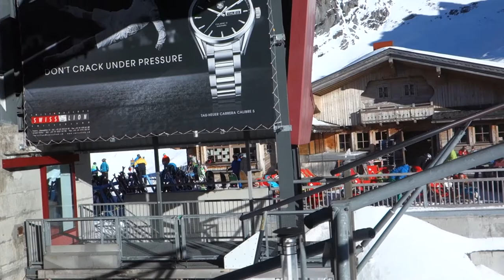Engelberg to Titlis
Going up from Engelberg to Titlis via funicular Engelberg-Gerschni, cable car Gerschni-Trübsee cable car Trübsee-Stand and cable car Stand-Titlis